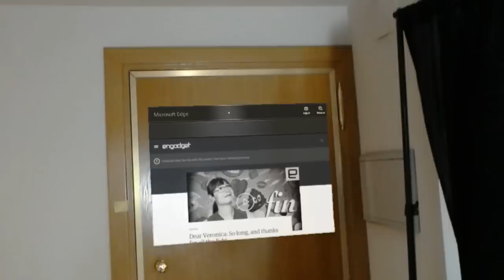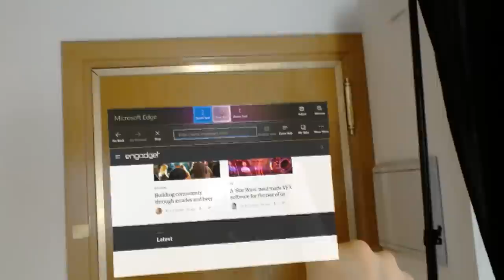HOLOLENS - Primera prueba, review y unboxing en español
Primeras pruebas con las gafas hololens de microsoft una de las primeras unidades en España conseguida a través del programa de pruebas para desarrolladores. Mostramos el contenido y hacemos una primera prueba colocando objetos por la casa para probar el tracking, ¡incluso en exteriores!

¿Quieres comparlas?

Microsoft HoloLens es un visor a través del cual los usuarios podrán ver hologramas superpuestos en la realidad e interactuar con ellos; Microsoft HoloLens viene en un dispositivo elegante y llamativo con lentes transparentes y permite ver el mundo que te rodea, pero el mundo se transforma, los objetos en 3D flotan en el aire, y tu sala son cubiertos por personajes virtuales salidos de control.